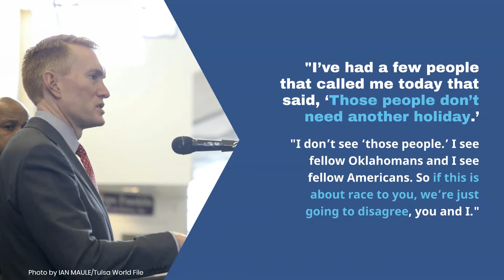U.S. Sen. James Lankford Explains Abandonment Of Proposal To Replace Columbus Day With Juneteenth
Lankford said, "I’m not trying to attack our history. I’m trying to deal with our finances for the future, as well as to be able to honor our continued history.”